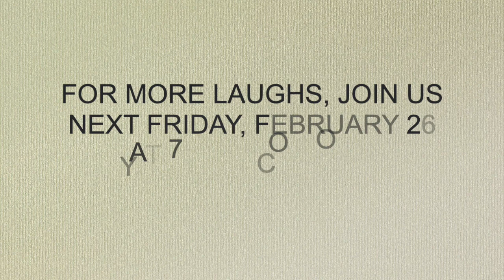Purim Unmasked Sneak Peek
Join us live right here on our YouTube Channel on Friday, February 26 at 7:30pm.